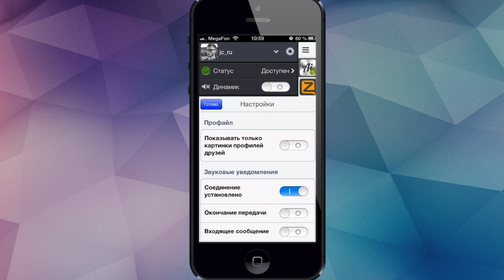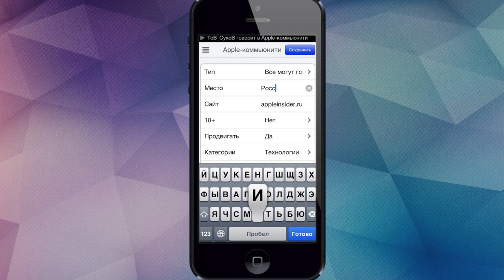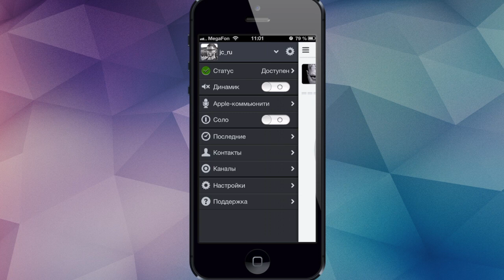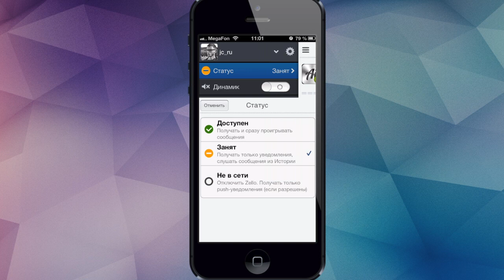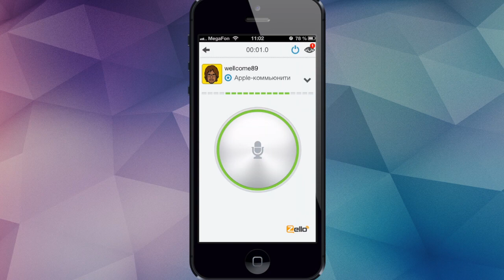Zello Рация для iPhone. Обзор AppleInsider.ru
Как-то так произошло, что с повсеместным распространением iMessage, Skype и прочих "вотсаппов", общение с помощью телефона непосредственно голосом сошло у многих практически на нет. Еще в середине 2000-х на телефонах Nokia была функция рации - Push to Talk, но большим спросом она не пользовалась. Сегодня мы возвращаемся к истокам и приглашаем вас на канал "Apple-коммьюнити" в приложении-рации Zello!